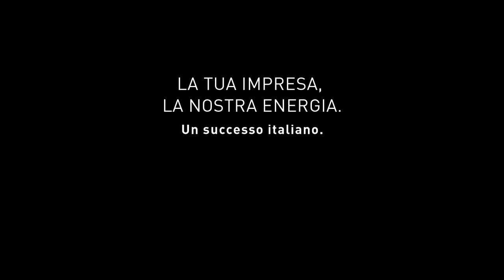New Legno Service - Subbiano (AR)